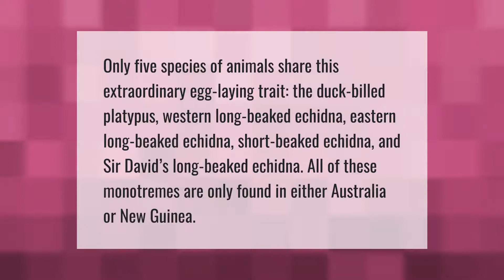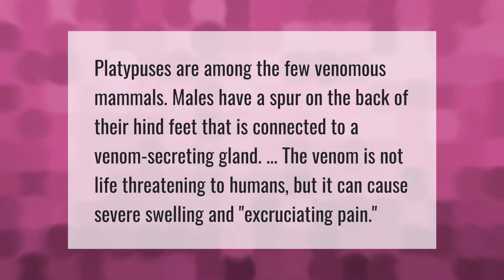What are the 5 mammals that lay eggs?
00:00 - What are the 5 mammals that lay eggs?
00:39 - Are platypuses poisonous?
01:06 - Which animal can make a sound like human laughter?

Laura S. Harris (2021, May 29.) What are the 5 mammals that lay eggs?
    AskAbout.video/articles/What-are-the-5-mammals-that-lay-eggs-249631